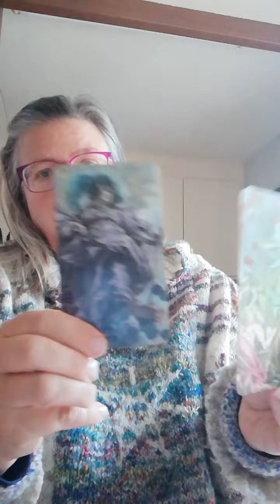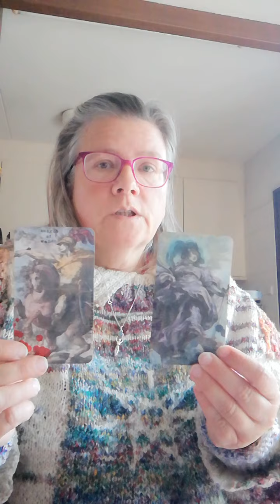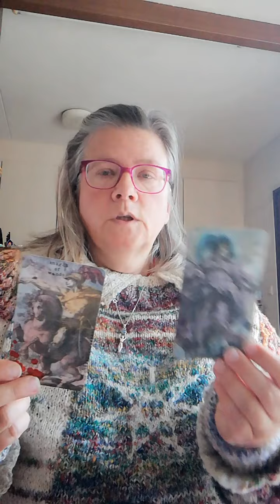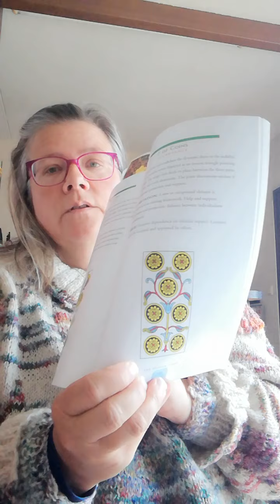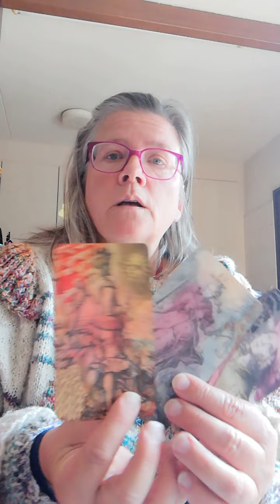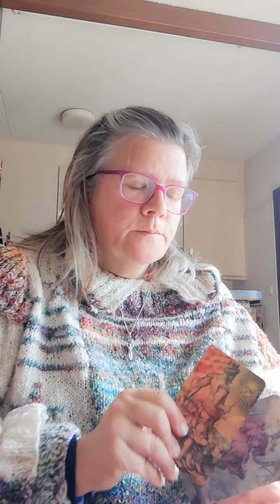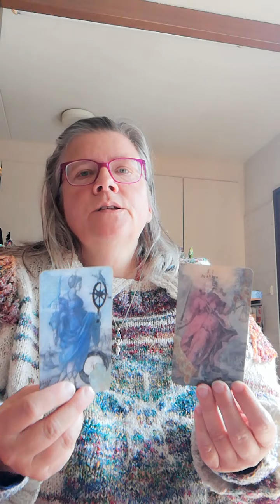Inner Child work tools 2/2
My intuitive card spread (so no spread questions) is meant to show what the child in the photo (see part 1) is trying to tell me, it shows the two sides of my parents in my life.
I noticed that on my dad's side, his Major card is closer to me, than my mother's Major card is on hers. The High Priestess is way to the right.
In both halves of the spread, there's a Court card that to me represents how they saw me - and there was zero room in that for me to be vulnerable or sensitive, it turns out.
The alchemy cards (7 Wands and Ace of Coins) may represent what they tried to give me, or teach me, and the middle card shows my amalgamation of these (7 Coins).
At the end, 4 more cards show my answer to my Child: Sun, Justice, Page of Coins (this is me now) and finally a Wheel of Fortune links us together in a really fundamental way.